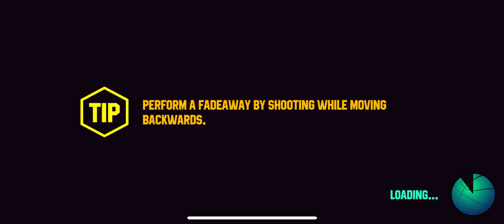First Person Hooper